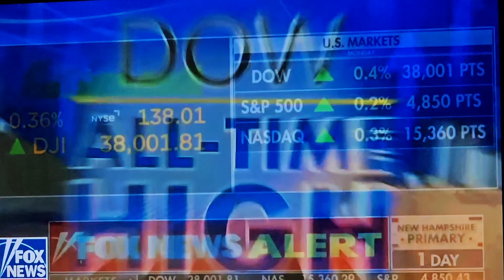Jimmy Kimmel thinks Fox might be bipolar. I think they lie to us for profit.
If you have only one source for news, let it be The Jimmy Kimmel Show 🇺🇸

2/34/25